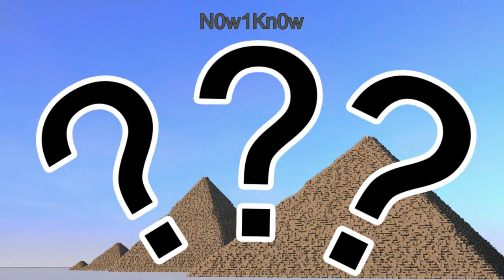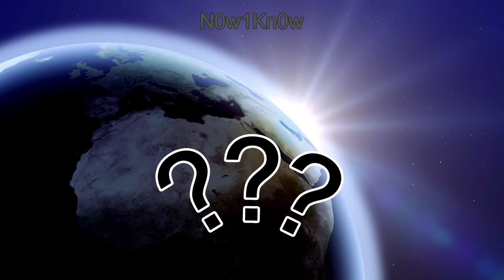N0w1Kn0w Pyramid आखिर कैसे ? How Were the Egyptian Pyramids Built ? | Rahasya king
About Video  :- N0w1Kn0w - Pyramid आखिर कैसे ? 🤔

comment, news reporting, teaching, scholarship, education and research. " Non profit educational or personal use tips the balance in